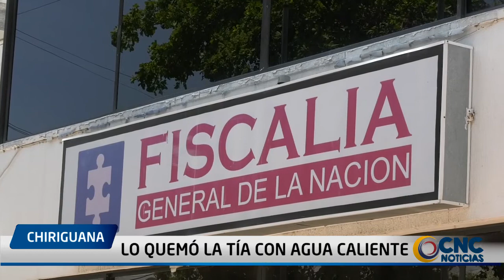LO QUEMÓ LA TÍA CON AGUA CALIENTE